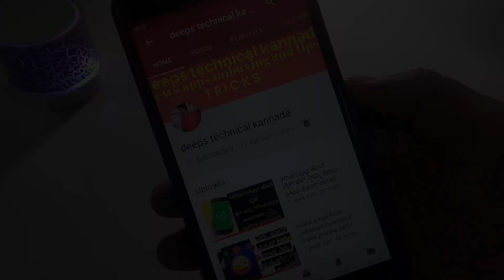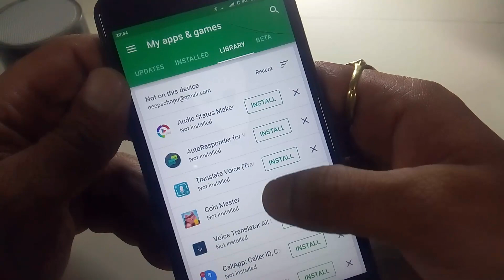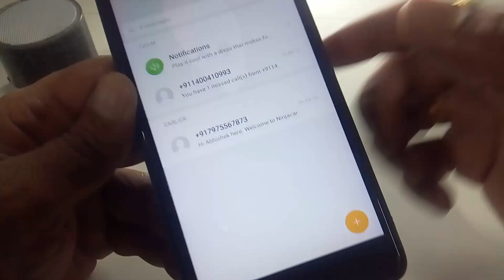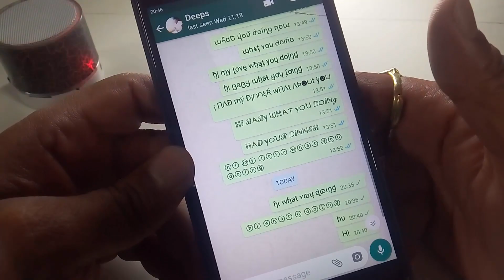How to Change Font Style in Any Android Device/whatsapp without root in kannada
in this video i am going to show you how to change font style in any mobile phone or whatsapp messages without root in kannada 2018

how to change font style in kannada

how to change font style in whatsapp kannada